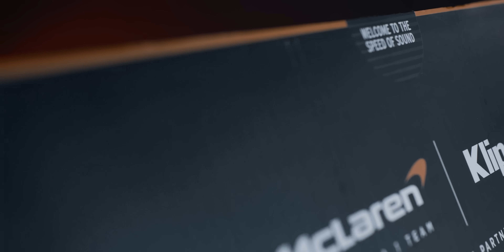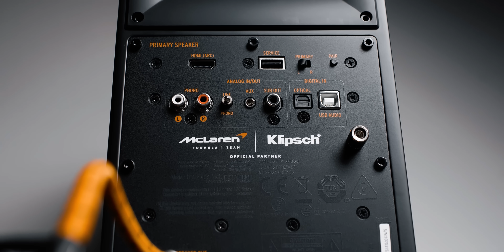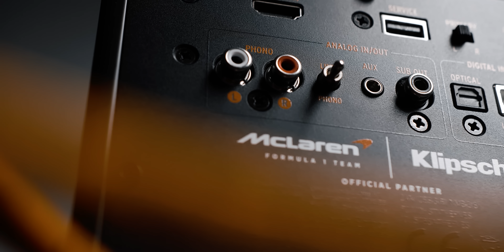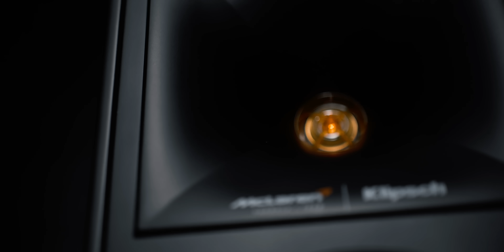Lautsprecher mit Turbo-Boost? | Klipsch The Fives McLaren Edition im Test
Die schnellsten Lautsprecher kommen von Klipsch und das in der McLaren Sonderedition. Schnallt euch an, wir gehen auf Probefahrt.

Geschäftliche Anfragen
( keine Beratung )

TRANSPARENZ
Die Produkte wurden vom Hersteller für das Video temporär kostenlos zur Verfügung gestellt.